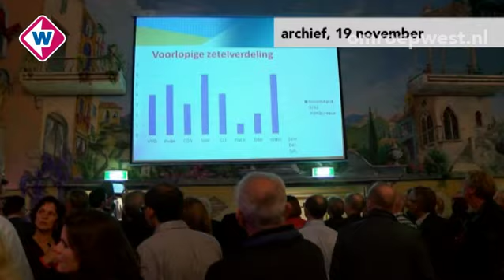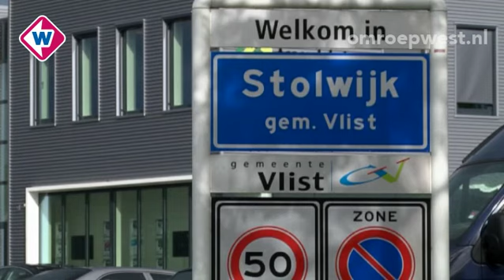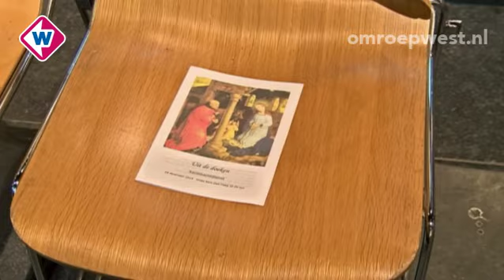TV West NIeuws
TV West Nieuws van woensdag 24 december 2014, 17:30.

Onderwerpen:

* Onschuldige zwaargewonde bij vuurwerkbom in Zoetermeer.
* Presentatie college Krimpenerwaard
* Oliebollenkraam in Alphen moet verhuizen
* Sigarenboer Bodegraven overvallen
* Kerst in de regio
* Dakloze woont op stoel voor Leiden CS
* Kat heeft jampot op kop

* Presentatie: Jade van Doornik